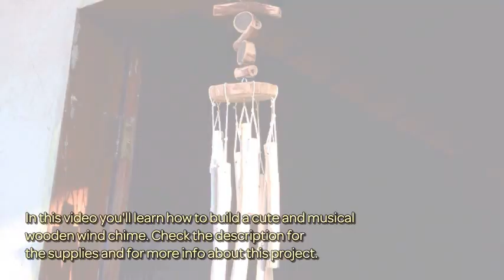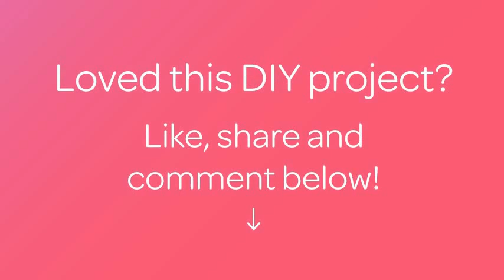How To Build A Cute And Musical Wooden Wind Chime - DIY Home Tutorial - Guidecentral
About this DIY project:
- Title: Build a Cute and Musical Wooden Wind Chime

Supplies:
- Drill machine
- Thin branches
- Piece of large round wood
- Piece of small round wood
- Twine
- Scissors
- Pliers
- Wire
- Saw